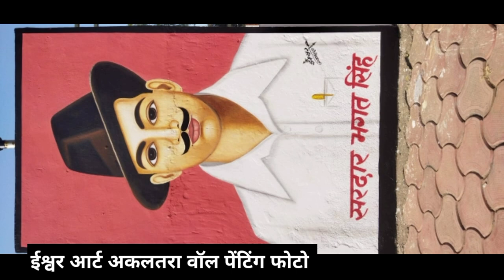ishwar art akaltara wale ईश्वर आर्ट अकलतरा वाले की पेंटिंग dev raaz painter blog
ishwar art akaltara wale ईश्वर आर्ट अकलतरा वाले की पेंटिंग Funny video
comedy video
spotlight video
 viral videos
trending video
spotlight comedy video
masti video
full masti video funny love video
Romantic video art akaltara wale ईश्वर आर्ट अकलतरा वाले की पेंटिंग ishwar art akaltara wale ईश्वर आर्ट अकलतरा वाले की पेंटिंग ishwar art akaltara wale ईश्वर आर्ट अकलतरा वाले की पेंटिंग